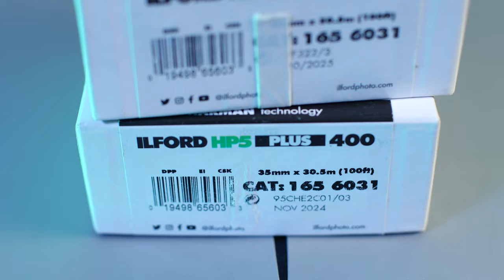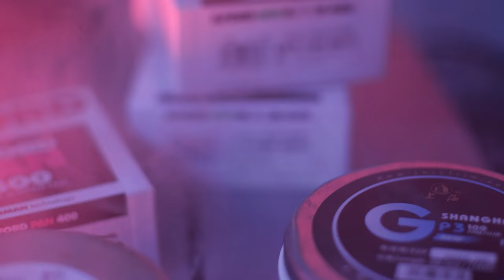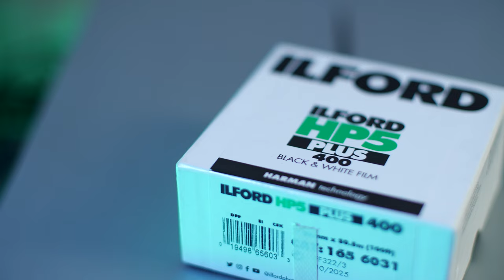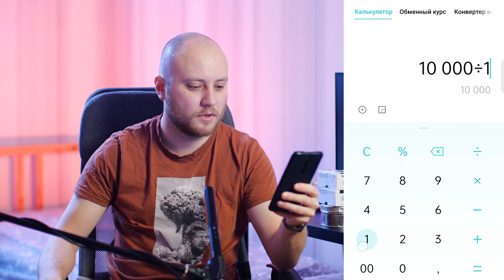Как экономить на плёнке и не переплачивать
Привет друзья!
Прошло очень много времени с момента публикации последнего ролика( Я жив здоров не парьтесь ) Просто рассеянный немного)
Это видео про то, как вам дешевле и проще снимать на пленку и развиваться проще в плане фотоискусства, поэтому подписывайтесь и ставьте лайки, а еще лучше репостите это видео тем,  кому оно точно может пригодиться.
Всех благ!